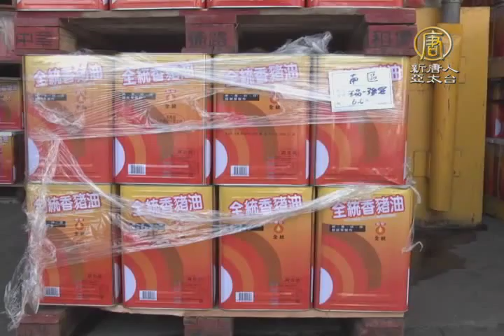【新唐人/NTD】強冠餿水油案 郭烈成、葉文祥各判20年｜強冠｜餿水油｜葉文祥｜進威｜皮革油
關注食安話題，強冠公司去年9月爆發餿水油事件，造成食安風波，遭檢方起訴，屏東地院今天下午4點宣判，強冠公司董事長葉文祥及副總戴啟川各20年有期徒刑。進威公司賣皮革油給飼料公司部分，仍在審理中。